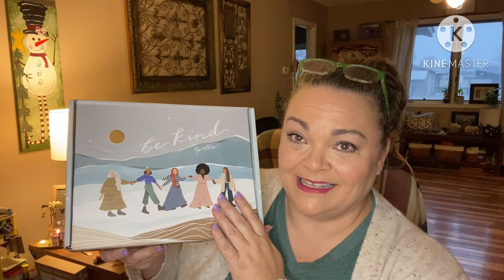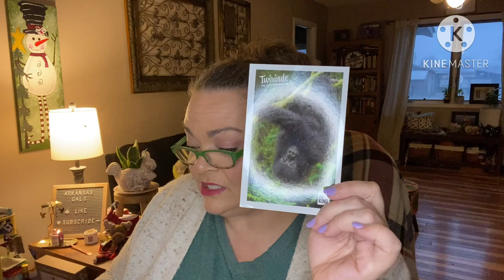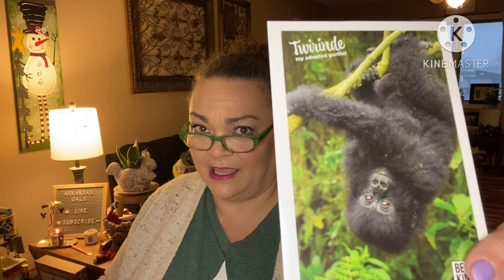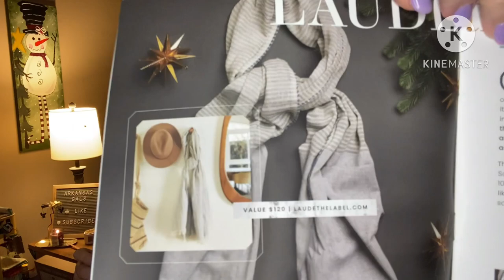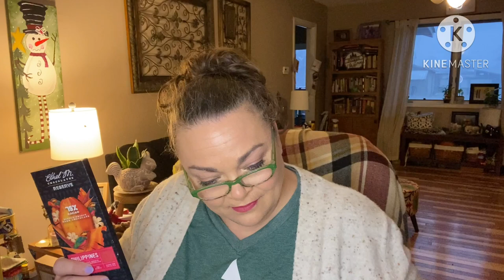Be Kind by Ellen Winter 2022 (Buy 1 & Get a box FREE!!)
But winter box and get a box of goodies for FREE!!

Friend mail !!!

1. entries that don’t comply will be disqualified.
2 YouTube is not a sponsor of my contest and viewers must release YouTube from any liability related to this contest.